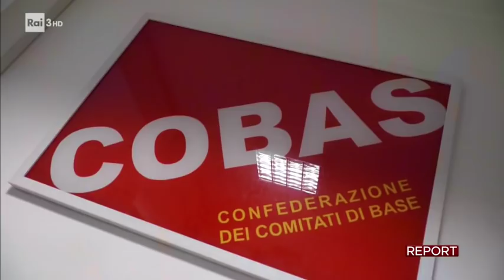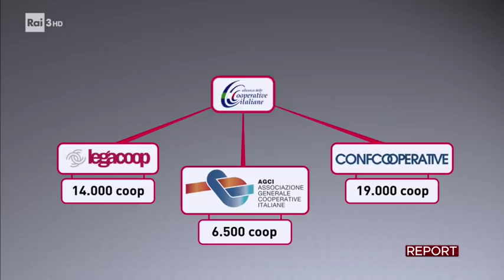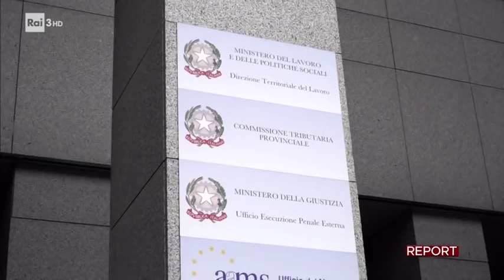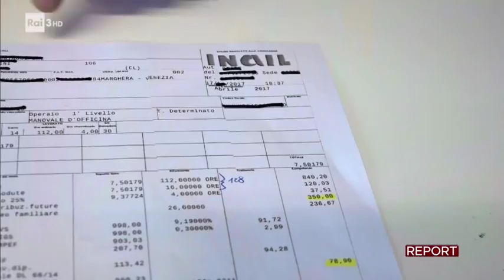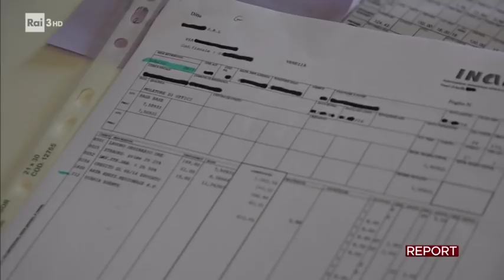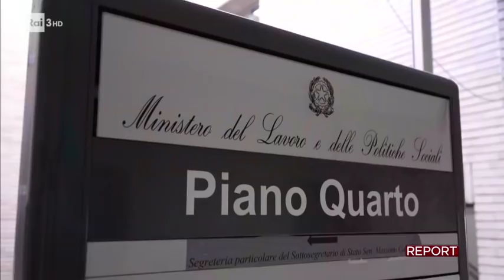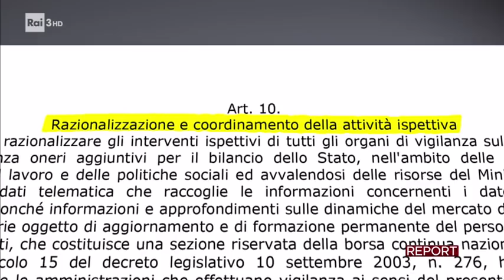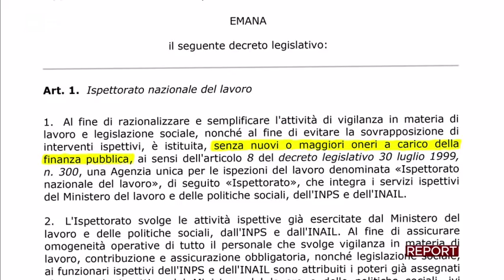Fittiziopoli, la Repubblica fondata sull'impresa fittizia | RAI Report, 14.05.2018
Fincantieri a Porto Marghera, su cinquemila lavoratori, quattromila sono forniti da 300 società esterne. Lavorano per 3-4 euro l’ora senza alcun diritto. Un sistema definito “paga globale”, un’illegalità di massa che gli organi preposti al controllo non riescono a regolarizzare.